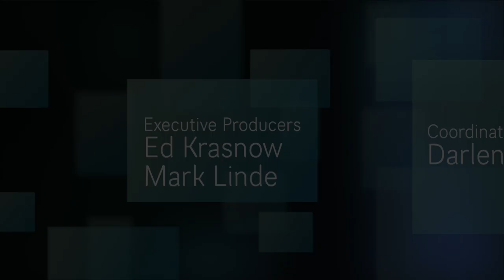Massasoit Mayoral Debate (10-17-19)